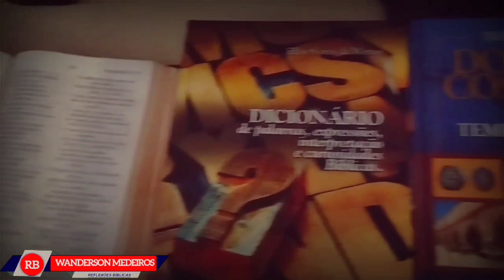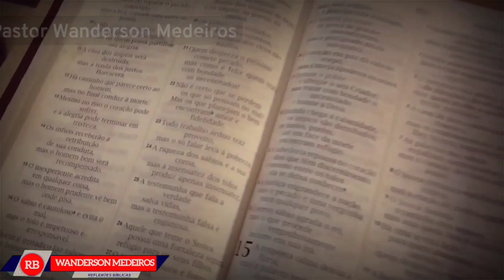✅4Aplicações da pequena nuvem/Aplicações Bíblicas/Wanderson Medeiros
✅.4Aplicações Bíblicas da pequena nuvem do tamanho da mão de um homem: Nessa história vemos que Deus usa as coisas que aos nossos olhos parecem ser insignificantes, porém para Deus tem todo potencial para trazer soluções para os problemas. A nuvem era até pequena porém tinha o potencial de Deus dentro dela, que trouxe a própria chuva.
Sendo assim, podemos nos sentirmos pequenos, inválidos, incapazes, porém temos um potencial dentro de nós gerado pelo próprio Deus, onde nos capacita para solucionarmos os problemas. Por isso não devemos desprezarmos os pequenos sinais como aquele jovem desprezou pela aparência  do tamanho da nuvem, e foi exatamente ela que trouxe a solução para a seca que estava sobre a terra. Somos essa nuvem pequena, sem aparência porem com potencial de Deus em nós por sermos sua imagem e semelhança!